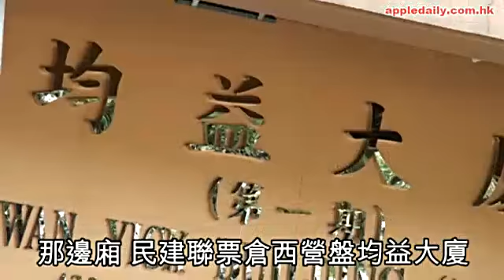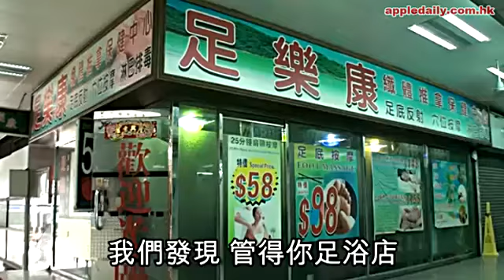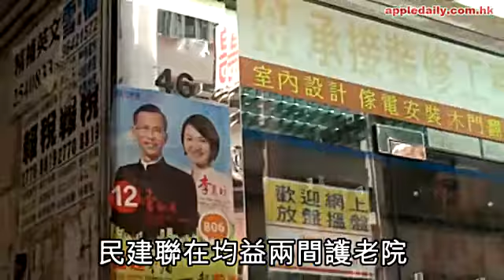民建聯票倉 均益大廈狂種票